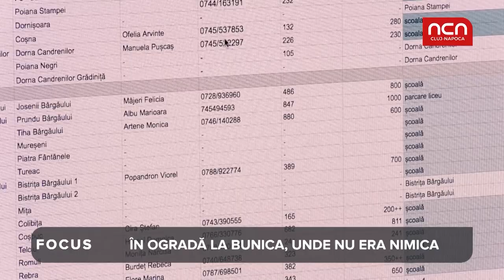DOCUMENTAR Tășu', povestea lucrului bine făcut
Tășuleasa Social nu este doar povestea din spatele succesului celebrului ultramaratonist Tibi Ușeriu, ci și o pildă despre regăsire, iubire și speranță spusă chiar de cei care au avut curajul să spună "Hai să facem ceva serios!”